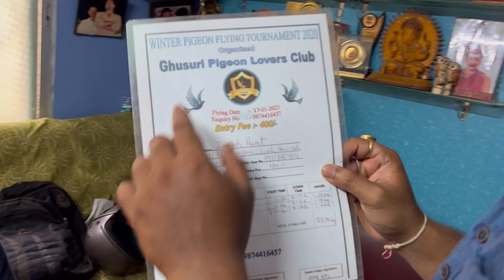Our tournament best quality madrasi pigeon 🏆 | Best champion breed of our loft | kabootar | paira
price in bd | fancy pigeon price in bangladesh | kabootar Price | Biggest Pigeon Market In Bangladesh | Travel Bangla 24 | kabootar Price , Kaptan bazaar kobutor haat | biggest pigeon market in bd I kobutor hat | pigeon bazar bd | »gug ait, World Unique Amazing Pigeon Collection | Fantail Pigeon Farm | 10 Most Beautiful Fancy Pigeons,ss fi fog iig fo raular
• different
Type Of Fancy Pigeon Breeds, Beautiful Pigeon Colony | Big Pigeon Loft | Teddy Kabootar, top 10 pigeons | fancy pigeon collection | indian pigeon | kabootar ki video, ratels umfant oft aguras nie
20 Mostpular
Pigeons Namessagiorgrerers rostrea
Pigeons Names and Breeds, aretted?
un frai ro o
Th | 5 Most Expensive Pigeons In Bangladesh, frui a
Most Expensive Birds Collection I
Wholesale Pet Birds Market stifle Th I Birds Price in Bangladesh I Exotic Parrots Birds Price | Pranir Golpo foe Af M I TOp 10 Finch Birds Price in Bangladesh | siraji pigeon price in bangladesh, king pigeon price in bangladesh,racer pigeon price in bangladesh, lahore pigeon price in bangladesh, jacobin pigeon price in bangladesh, mukhi pigeon price in
be, pigeon for sale in dhaka
delhikikabutarbazi okhla ki kabutar bazi
Delhi pigeon lover shok kabutar bazi ka old delhi pigeon lover
Agra ki kabutarbazi
Pakistan ki kabutarbazi briding setup
zabardast laddaiyaa kabutar ki chekar humar ahairazi ghagre new video latest video pigeon
kabutar ki video acchi acchi